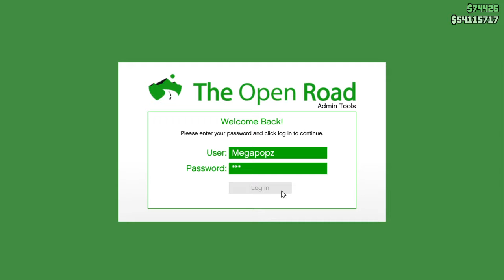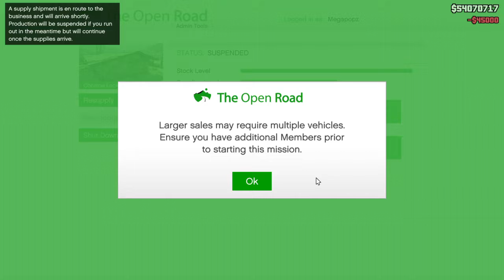Dealer of Cocaine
Cocaine Dealer